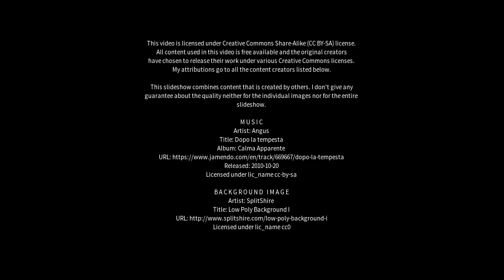Best places to visit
Best places to visit - Cardoso (Brazil) Best places to visit - Slideshows from all over the world - City trips, nature pictures, etc.